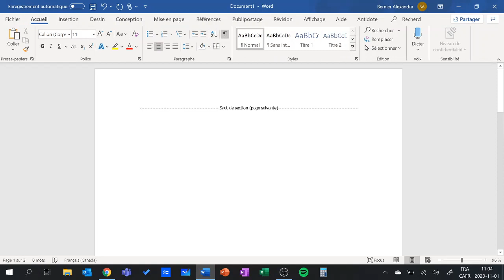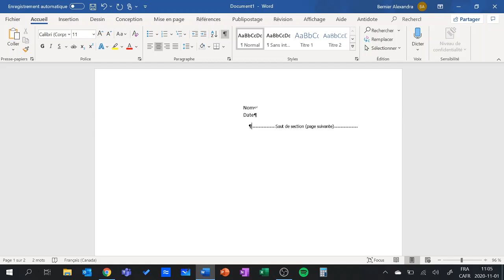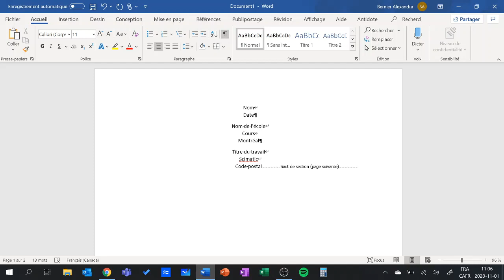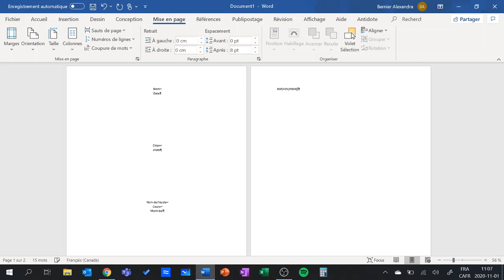Page titre dans Word